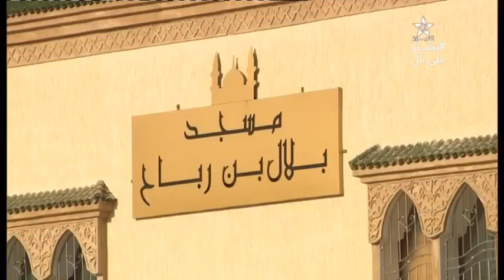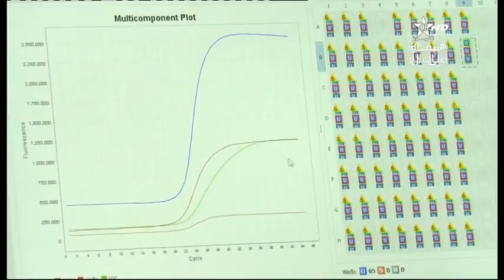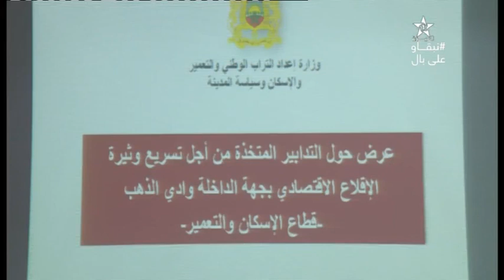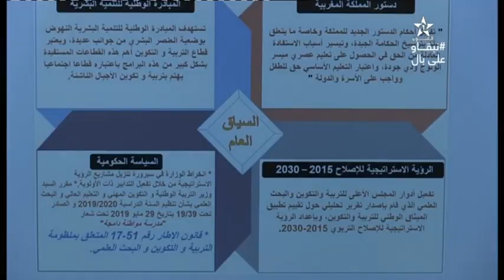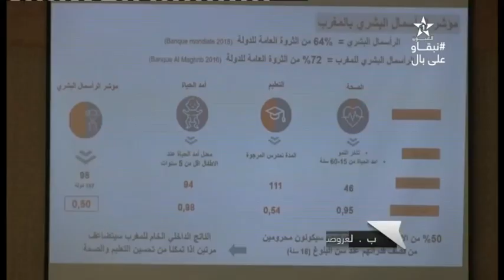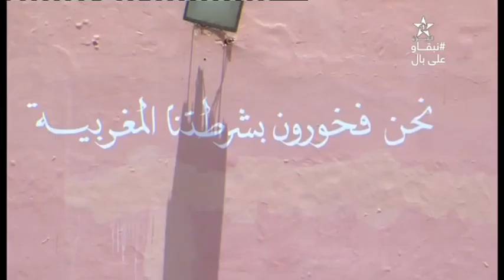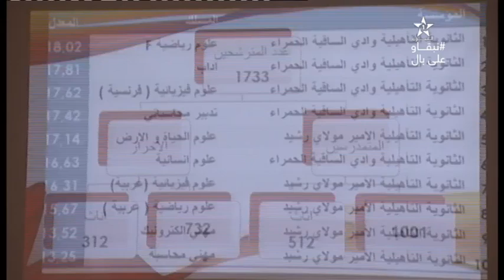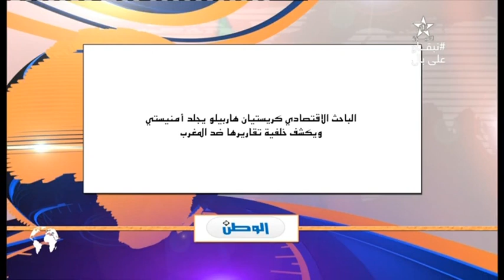نشرة اخبار قناة العيون ليوم 24/07/2020